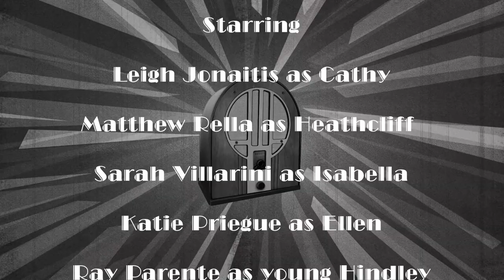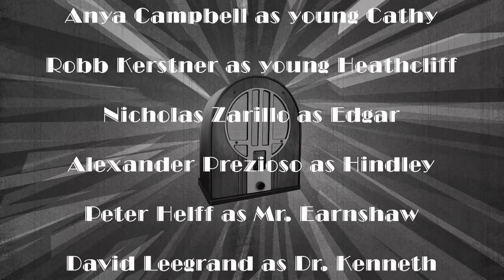Bergen Stages - Wuthering Heights